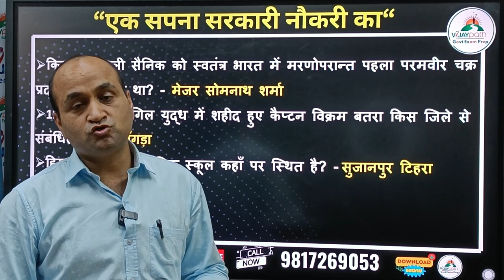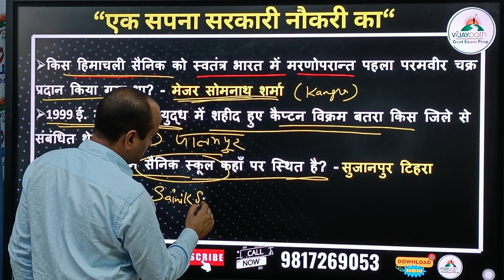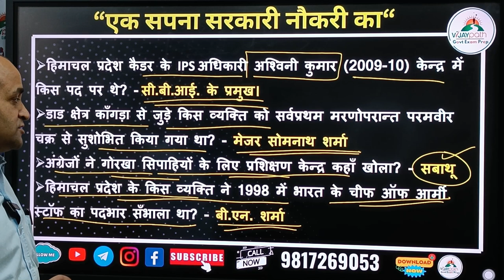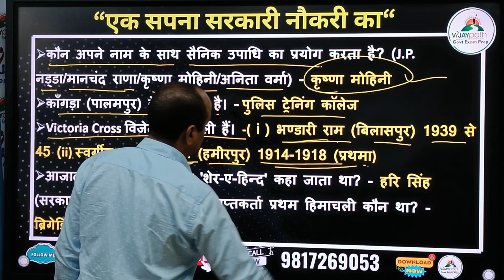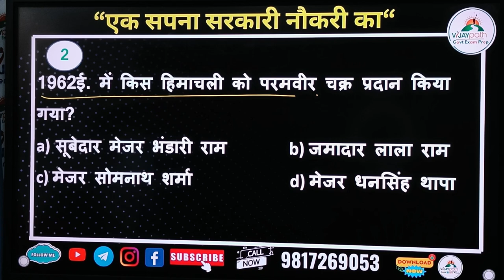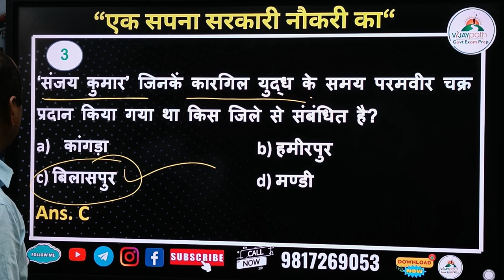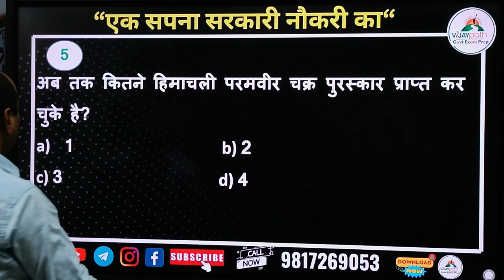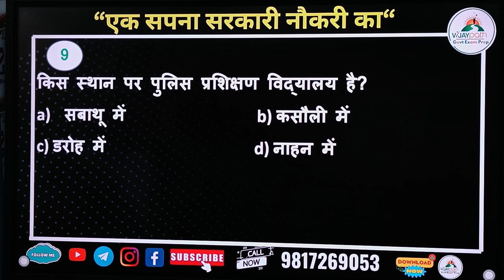हिमाचल के पुरस्कार विजेता MCQ Questions